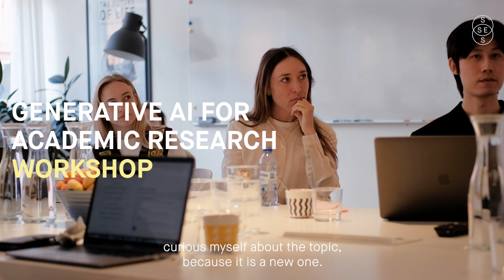Generative AI for Academic Research with Francesco Ferrati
As AI continues to rapidly develop and integrate itself into our daily lives, gaining a deeper understanding of this technology is becoming increasingly important. Whether you embrace this change or are wary of its potential impact on our future, acquiring knowledge about AI and how to leverage its capabilities can provide a significant advantage.

That is why this class offers researchers in entrepreneurship the necessary skills to effectively use Large Language Models (LLM) — such as ChatGPT — in their academic research.

The class will cover different aspects of using generative AI, including the theoretical background and some examples of practical application in research; for example, how to use ChatGPT to generate high-quality content for research papers, proposals, and grant applications.